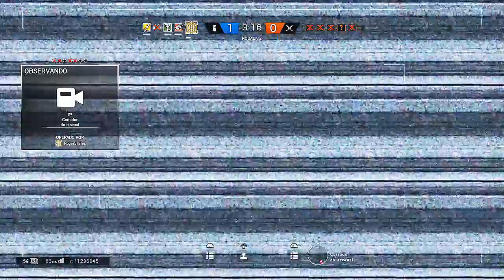Pegando os cara saindo do Spawn - Ace Rainbow Six Siege 5/0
Nova Era Games Links: Jogos, consoles e acessórios, 5 % Desconto com o cupom: MestredoCod